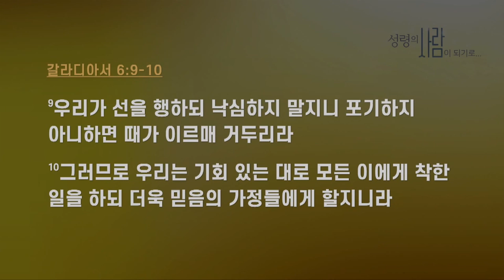만나교회 김병삼목사 | 양선 - 자신의 권리를 포기함으로 맺어지는 열매[CTS2]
설교 제목 : 양선 - 자신의 권리를 포기함으로 맺어지는 열매

성경 구절 : 갈라디아서 6장 9절 ~ 10절

9. 우리가 선을 행하되 낙심하지 말지니
     포기하지 아니하면 때가 이르매 거두리라
10. 그러므로 우리는 기회 있는 대로
       모든 이에게 착한 일을 하되
       더욱 믿음의 가정들에게 할지니라